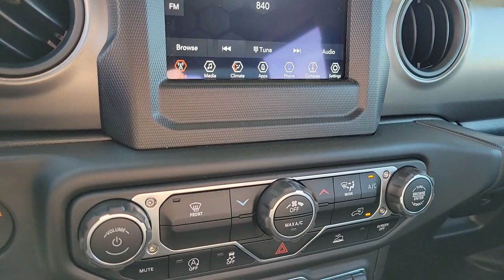2023 Jeep Wrangler North Las Vegas, Paradise, Henderson, Boulder City, Summerlin South, NV J7038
Black Clearcoat New 2023 Jeep Wrangler Sport available in Las Vegas, Nevada at Jim Marsh Chrysler Jeep. Servicing the Paradise, Henderson, Boulder City, Summerlin South, NV area.

8575 W. Centennial Pkwy

Recent Arrival!brbrbrFirst years maintenance included with purchase of every new Chrysler or Jeep vehicle! This 2023 Black Clearcoat Jeep Wrangler Sport 4WD is well equipped and includes these features and benefits: Quick Order Package 22B Sport 3.45 Overall Top Gear Ratio 4-Wheel Disc Brakes 8 Speakers ABS brakes AM/FM radio Apple CarPlay Apple CarPlay/Android Auto Auxiliary Battery Brake assist Cloth Low-Back Bucket Seats Compass Delay-off headlights Driver door bin Driver vanity mirror Dual front impact airbags Dual front side impact airbags Electronic Stability Control Emergency communication system: SiriusXM Guardian Engine Oil Cooler Front anti-roll bar Front Bucket Seats Front Center Armrest w/Storage Front fog lights Front reading lights Google Android Auto GPS Antenna Input Integrated Center Stack Radio Integrated roll-over protection Integrated Voice Command w/Bluetooth Low tire pressure warning MOPAR All-Weather Floor Mats Non-Locking Fuel Cap w/o Discriminator Normal Duty Suspension Occupant sensing airbag Outside temperature display ParkView Rear Back-Up Camera Passenger door bin Passenger vanity mirror Power steering Radio data system Radio: Uconnect 4 w/7 Display Rear anti-roll bar Rear reading lights Speed control Start-Stop Dual Battery System Steering wheel mounted audio controls Tachometer Telescoping steering wheel Tilt steering wheel Traction control Trip computer USB Host Flip Variably intermittent wipers and Wheels: 17 x 7.5 Black Steel Styled.brbrbrCall today to schedule your test drive! *MSRP is the Manufacturers Suggested Retail Price (MSRP) of the vehicle. It does not include any taxes fees or other charges. * Pricing provided may vary significantly between website and dealer as a result of supply chain constraints. Pricing shown is non-binding and does not constitute an offer. Contact your dealer for updated vehicle pricing. Dealer pricing plus reconditioning fees on all preowned vehicles Love Your Car Care Package which includes: BT Series security catalytic converter protection key replacement door edge guards on all preowned vehicles and market adjustments on new vehicles. You may not qualify for the offers incentives discounts or financing. Offers incentives discounts or financing are subject to expiration and other restrictions. See dealer for qualifications and complete details. * Images prices and options shown including vehicle color trim options pricing and other specifications are subject to availability incentive offerings current pricing and credit worthiness. * In transit means that vehicles have been built but have not yet arrived at your dealer. Images shown may not necessarily represent identical vehicles in transit to your dealership. See your dealer for actual price payments and complete details.